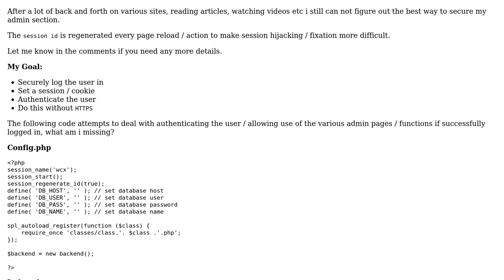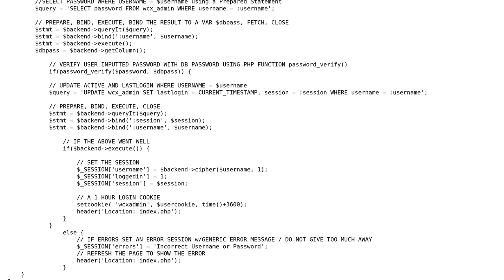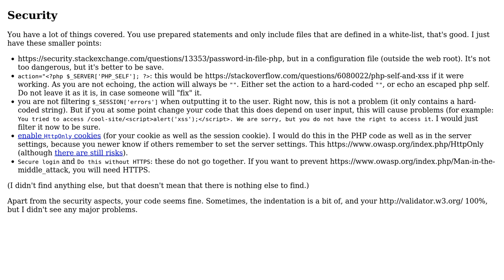Code Review: Admin section - Secure login and authentication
With thanks & praise to God, and with thanks to the many people who have made this project possible! You are responsible for your own actions.